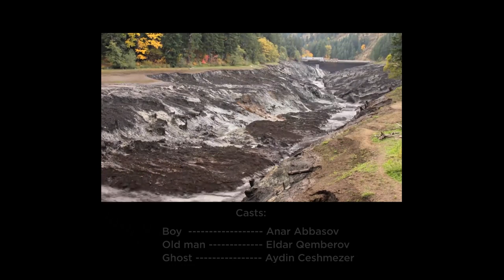GENUIS Olympiad - 2021: The Ghost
Explanation of the film: 2:27

Producer and Writer:
Rufat Miriyev

Cameraman :
Rufat Miriyev
Rustam Nagizade

Editor :
Rustam Nagizade

Casts:
Boy Anar Abbasov
Old man Eldar Qambarov
Ghost Aydin Ceshmezer

Special thanks for Baku Modern Education Center - Mina Aliyeva

Special thanks for the organizers of this Olympiad!